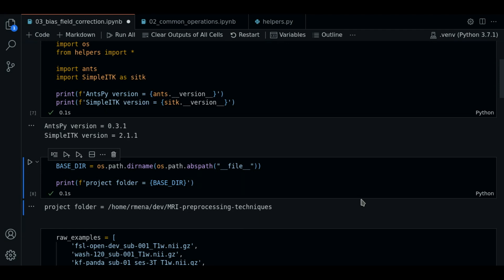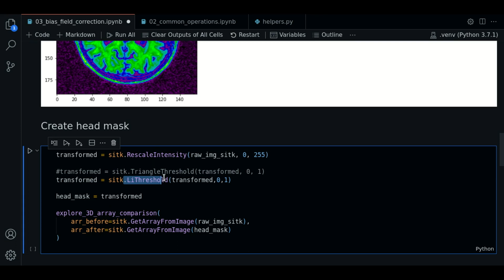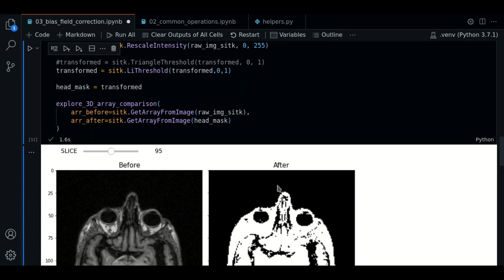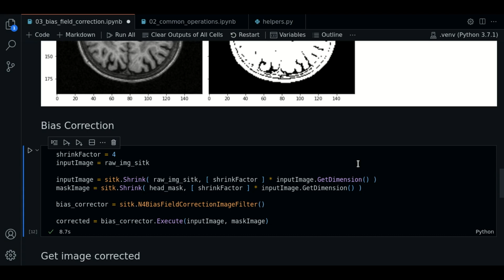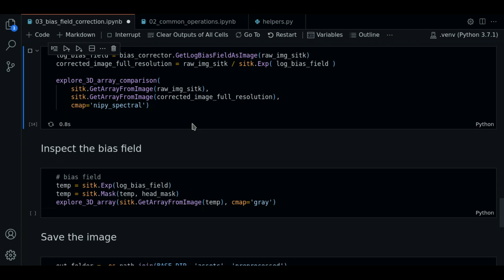3.0 - Bias Field Correction | SimpleITK - Course MRI preprocessing with Python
In this video we explore how to do N4 Bias Field Correction in MRI images using SITK library and Python.